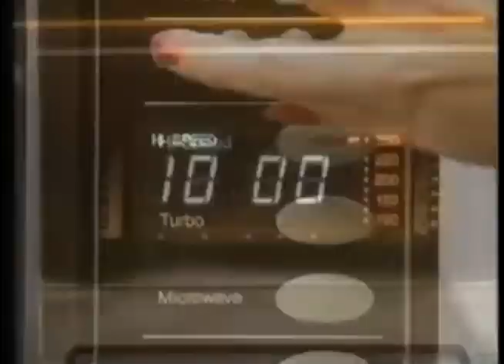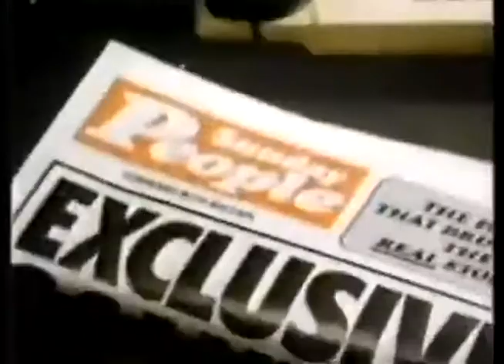ITV commercials (March 29, 1986)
This comes from an episode of "The Big Match" that aired on March 29, 1986. Video has been transcribed.

Commercial Transcription
0:00 - ITV Sport Ident (with transition to the opening of "The Big Match")
[cut]
0:10 - Brother Microwaves "Scratch-and-Sniff" commercial
0:51 - Builder's Mate "Low Cost DIY" commercial [dormant since 1991]
1:11 - Midland Homeowner Plus "1/2 off" commercial
1:22 - The Sunday People "Shake out the real stories" commercial
1:54 - Andy's Records "Grid" commercial [dormant since 2003]
2:14 - Pam Am "Seal" commercial [dormant since 1991]
2:45 - Foster's "Theater" commercial